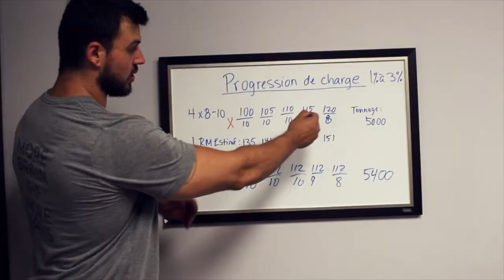#21. John Meadows - Entrainement, Nutrition et Supplémentation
Dans ce podcast, Jacob interview John Meadows

➡️ Son parcours
➡️ Son meilleur truc en entrainement pour l'hypertrophie
➡️ Sa vision de l'alimentation pour l'hypertrophie
➡️ Ses suppléments favoris pour la prise de masse